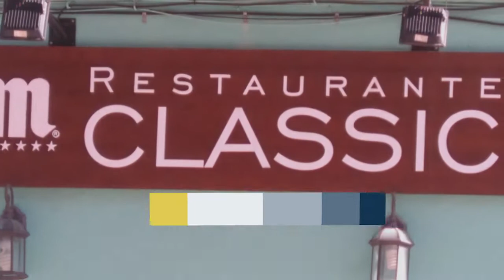Veteranos Calpe - Oliva